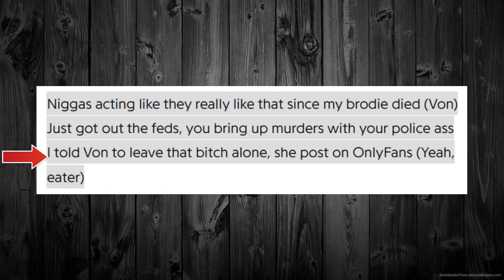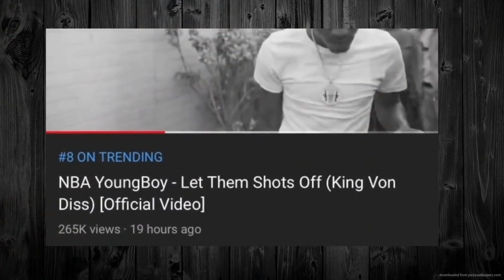KING VON DEATH & NBA YOUNGBOY ONGOING BEEF [ EXPLAINED ]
- And More